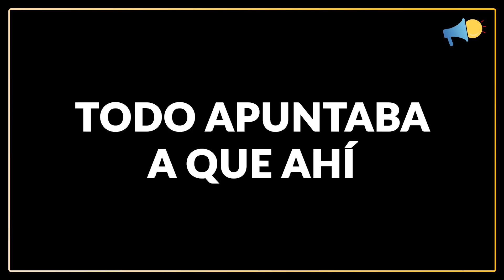El teléfono móvil de Hulk salva a un hombre de un tiroteo 💪🏻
👍🏻 Súmate a la revolución de las BUENAS NOTICIAS.
☀️ Cada día (8.00 a.m) compartimos una dosis de esperanza, ¡un rayito de luz en la oscuridad!